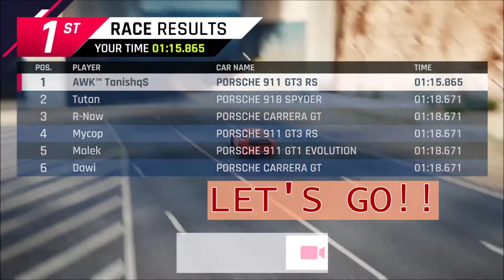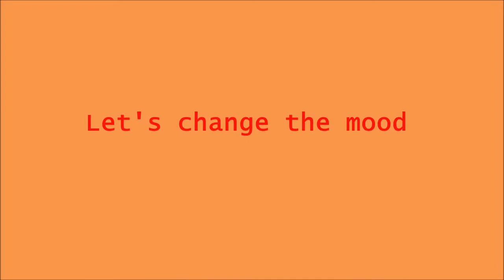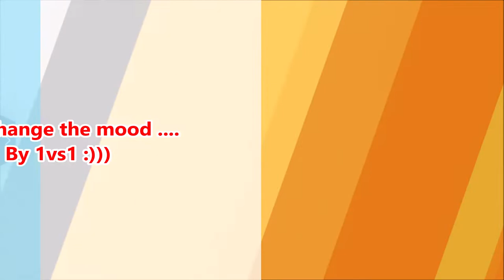Asphalt 9: Legends II Live 15 May_ Multiplayers, Club Clash, D/W/S Events II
Asphalt 9 Legends : TLE, Multiplayer 1/2 , Club Clash, Events